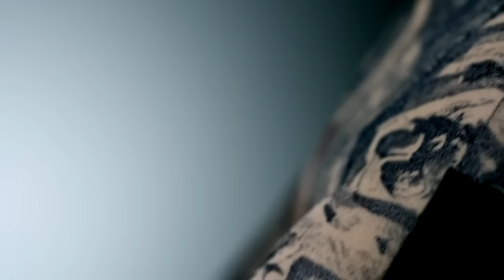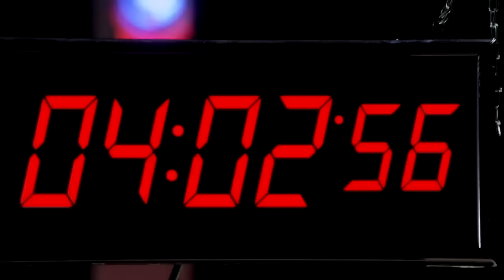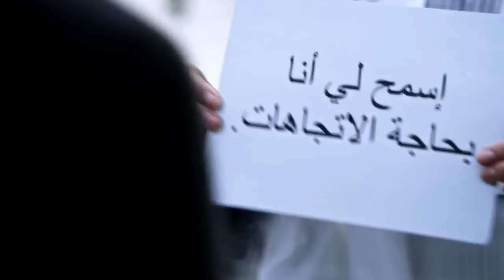Blindspot - Comic-Con Trailer (HD)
Starring Jaimie Alexander -- A vast international plot explodes when a beautiful Jane Doe is discovered naked in Times Square, completely covered in mysterious, intricate tattoos with no memory of who she is or how she got there. There’s one that’s very clear, however: the name of FBI agent Kurt Weller, emblazoned across her back. “Jane,” Agent Weller and rest of the FBI quickly realize that each mark on her body is a crime to solve, leading them closer to the truth about her identity and the mysteries to be revealed.